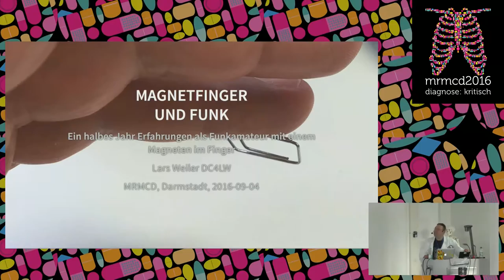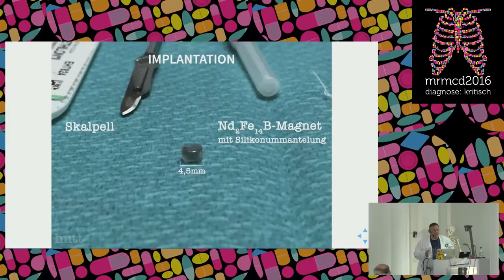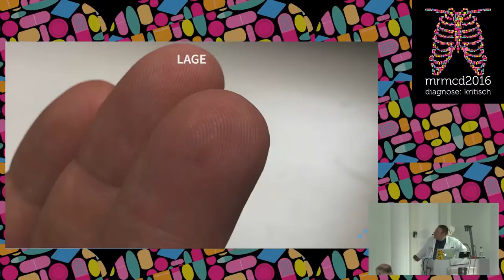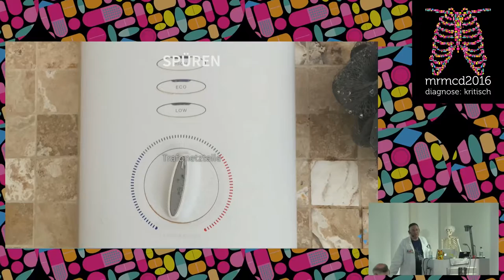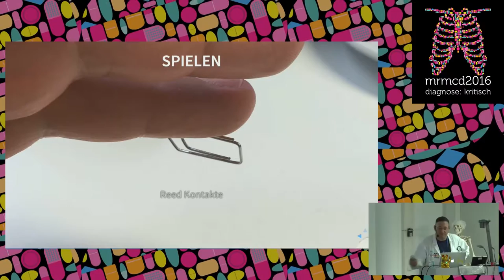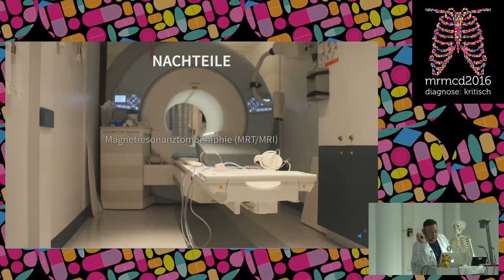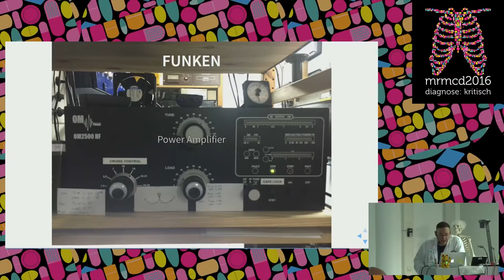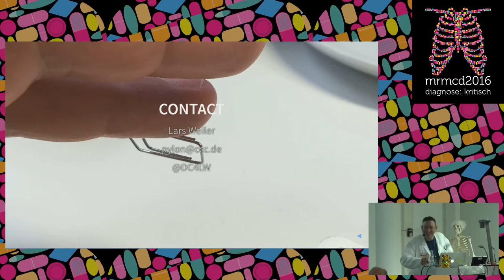Lars Weiler (DC4LW): Magnetfinger und Funk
Ein halbes Jahr Erfahrungen als Funkamateur mit einem Magneten im Finger

Lars Weiler (DC4LW)